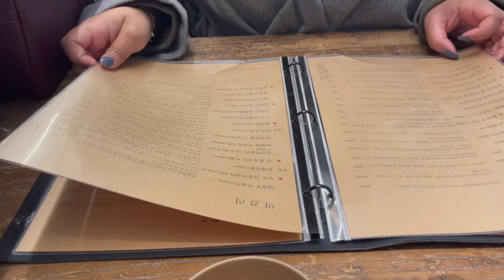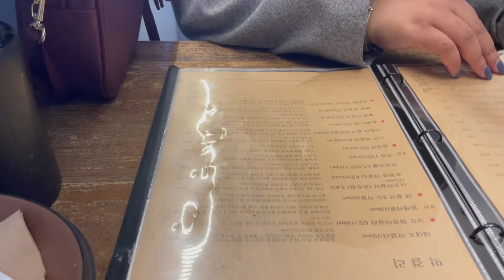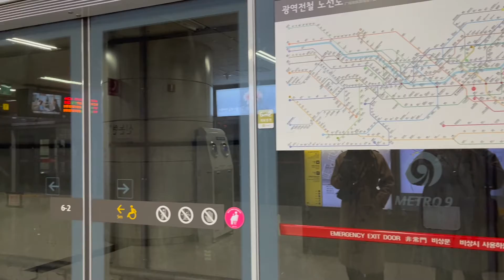A Day Out in Seoul [[CC/ Subs]]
We moved to Seoul for the next 3 months.
- Taking a walk in Seoul
- NCT Dream ( Kpop ) background music
- Walking in Gangnam, Jongno
- Couples on the street in Seoul 🙄
- Visiting a French bakery in Lotte Department Store
- Walking in a Korean Ikea! 😳
- Taking the subway / train home to Myeongdong